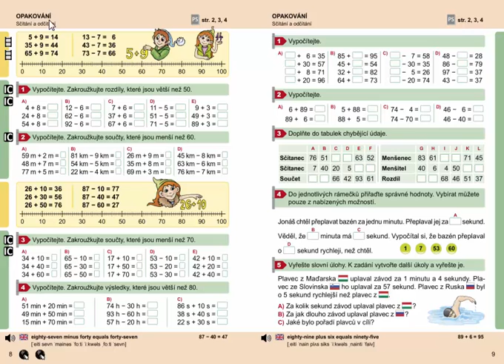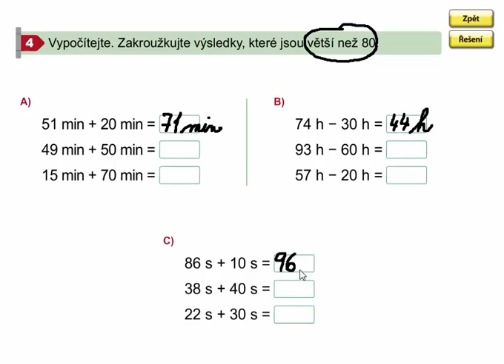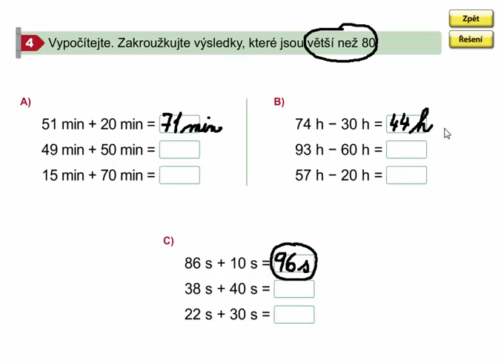Sčítání a odčítání (opakování), Matýskova matematika 7. díl, strana 8, cvičení 4